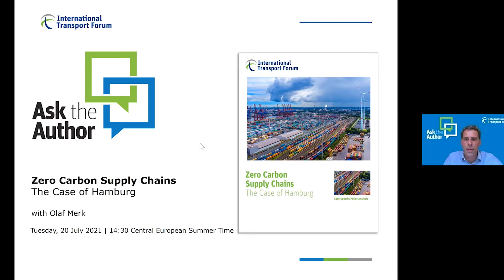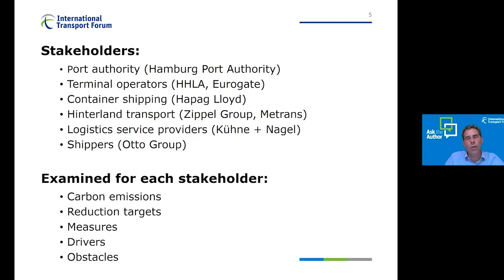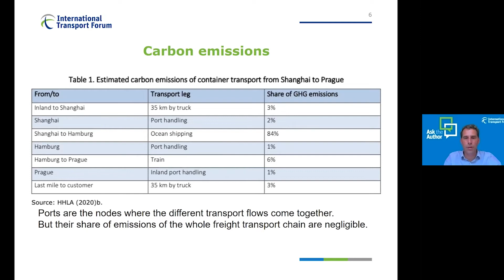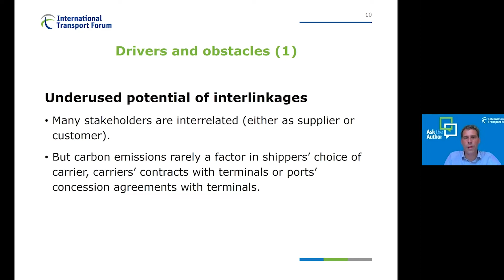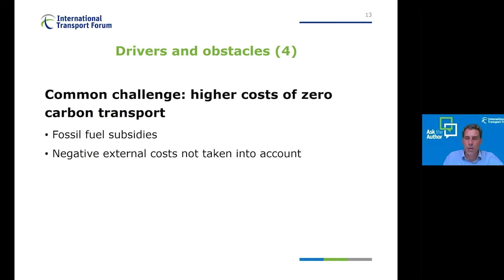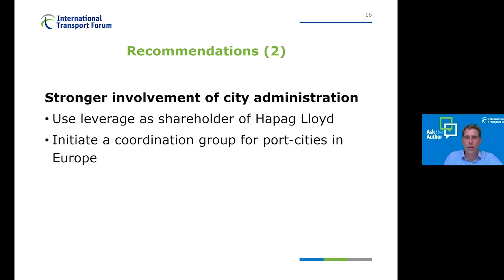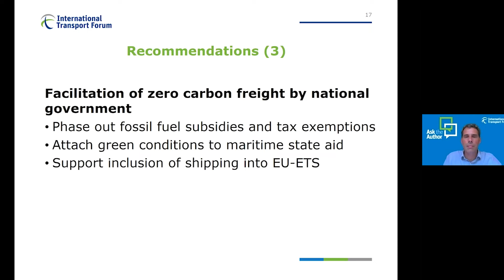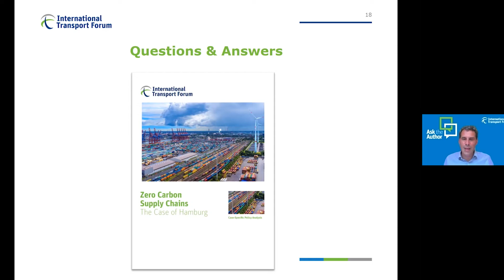Ask the Author: Zero Carbon Supply Chains: The Case of Hamburg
In this 30-minute online presentation and question and answer session, author Olaf Merk presents the new ITF report “Zero Carbon Supply Chains: The Case of Hamburg”. This report assesses the potential of zero carbon supply chains via a case study of the freight transport chain linked to the port of Hamburg. It analyses the initiatives taken by selected main stakeholders to decarbonise freight transport. In addition, it offers recommendations on how the move towards zero carbon supply chains could be accelerated. Olaf Merk is a Project Manager of Ports & Shipping, at the International Transport Forum.